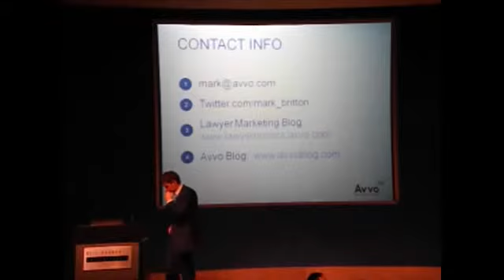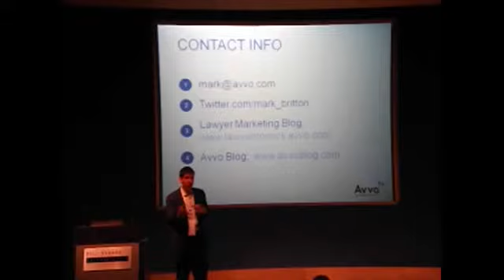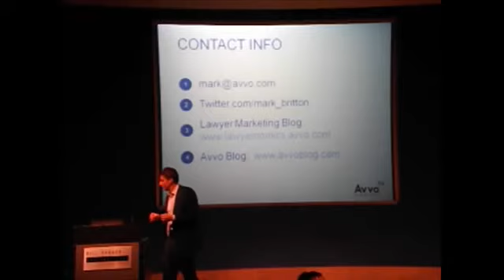Strategic Marketing for Lawyers Mark Britton Founder and CEO Avvo clip22